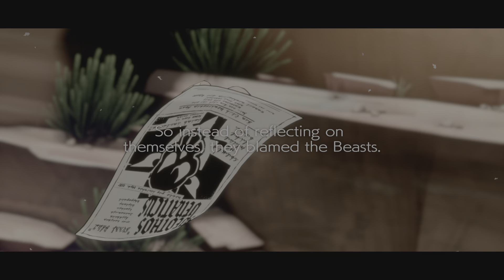Guilty Gear -Strive - Elphelt Valentine VS I-No